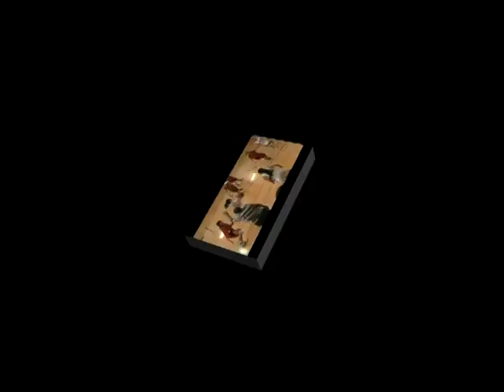Red Lake Girls Fall to Cass Lake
Red Lake Girls Basketball Team 2008 home opener with Cass Lake